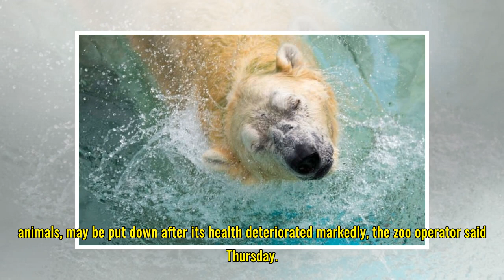Asia News: Inuka, first polar bear born in the tropics, may be put down